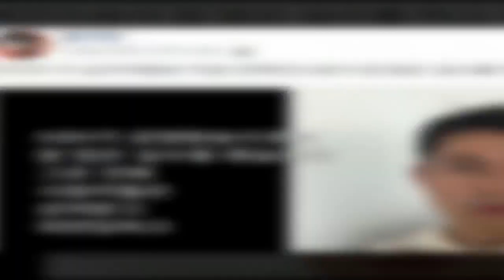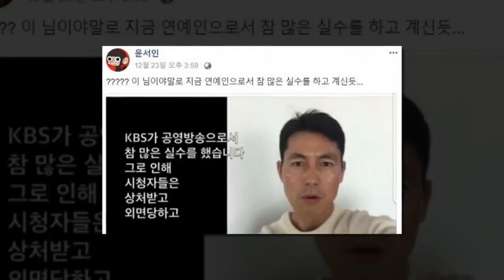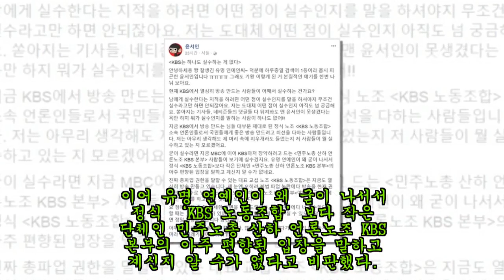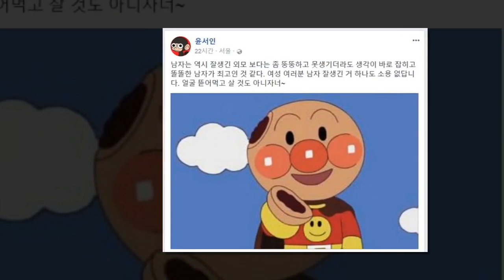"KBS 정상화" 외친 정우성 '또' 공개 저격한 만화가 윤서인